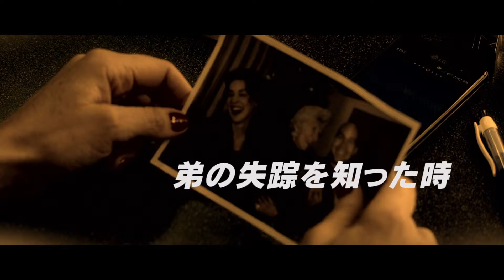『ボーダー・ラン』予告編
映画『ボーダー・ラン』予告編はビデックスＪＰで配信中！

あらすじ：アメリカ・メキシコ国境の移民問題を取り上げていた女性記者のソフィー（シャロン・ストーン）。彼女は、失踪した弟アーロン（ビリー・ゼイン）を捜すため、弟の同僚ロベルト（マノロ・カルドナ）と共に、国境付近へと足を踏み入れる。捜査の途中ある町で、弟とともにコヨーテ（越境請負人）へ客を回していたハビエル（ミゲル・ロダルテ）と会う。ソフィーはハビエルから、弟がコヨーテと接触後に姿を消したと聞き、そのコヨーテのアジトに侵入する。しかし、そこには信じられない光景が待ち受けていた－－－。

スタッフ「なべ子」コメント：シャロン・ストーンが主演と製作総指揮を務めた本格派のクライムサスペンスです！シャロン演じる美人ジャーナリストが命がけで激走する体当たりの演技に注目です。

(C)2012 SOUTHERN LINE LLC